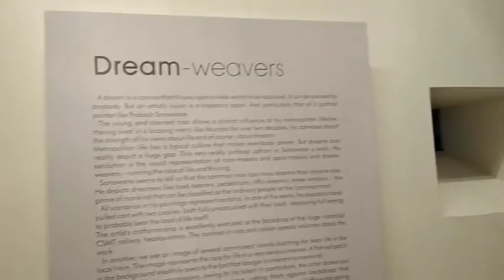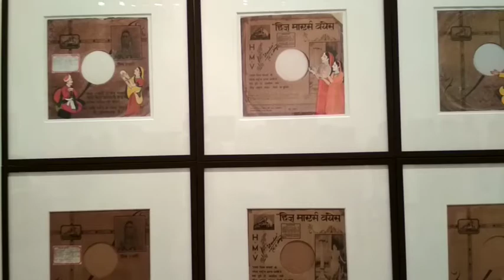"INDIAN ART SCENE"